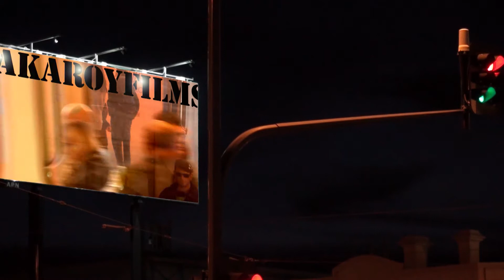Adelaide City v Ghan Kilburn (( first half highlights ))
The first two goals, and all the best bits in between. At Adelaide City Park, April 25, 2018.